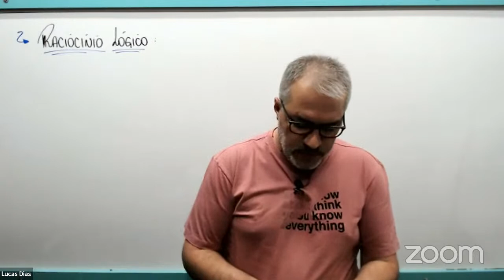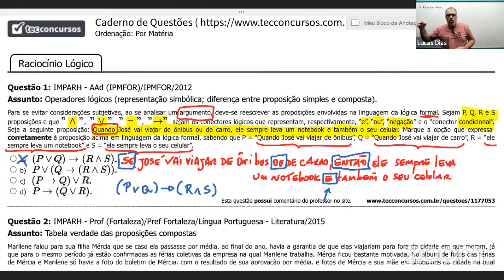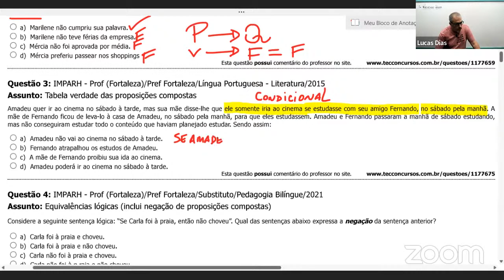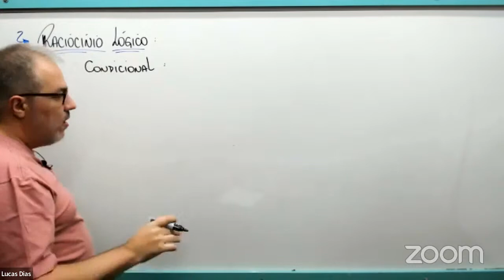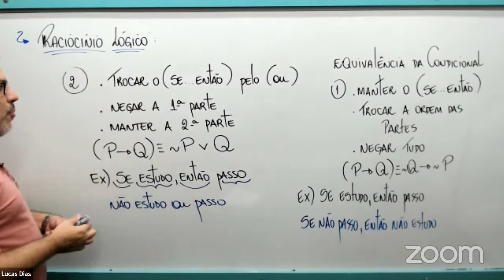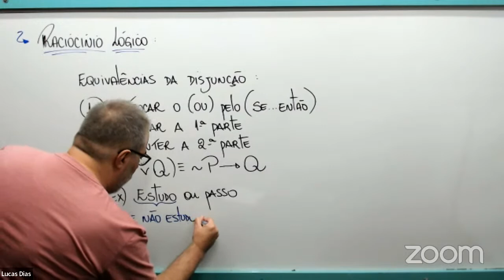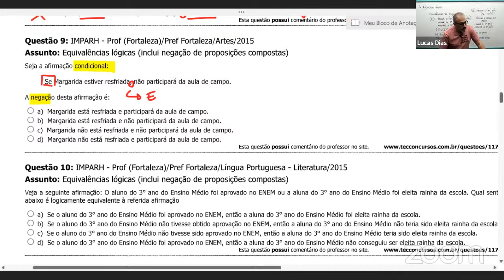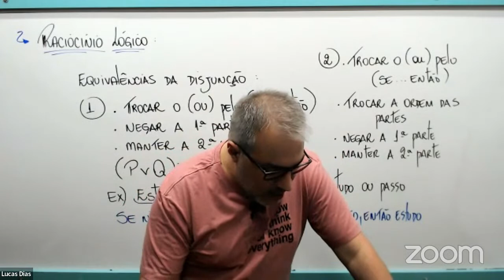RACIOCÍNIO LÓGICO - EXERCÍCIOS - BANCA IMPARH